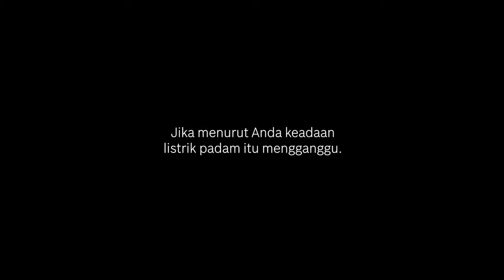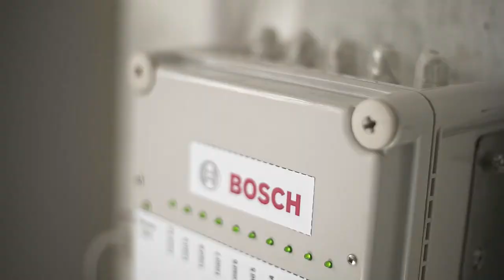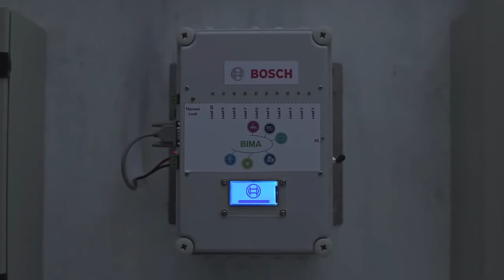Project Off Grid We Help Make A Difference BOSCH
Me as Executive Producer & Producer

Client    : BOSCH Vietnam
Agency : FCB Vietnam & FCB Indoneisa